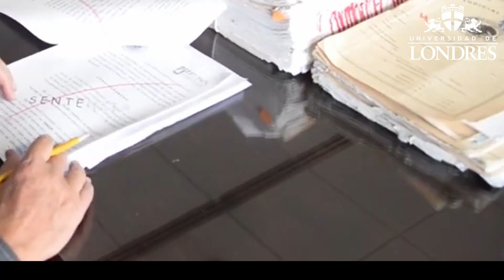Licenciatura en Derecho Ejecutiva